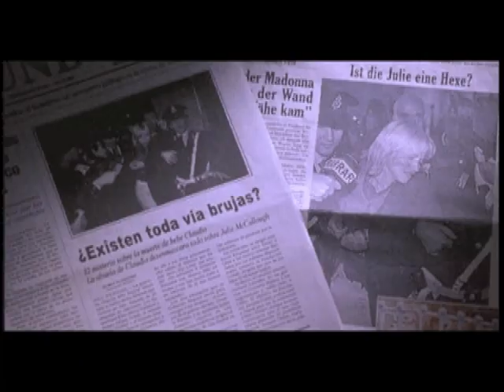Superstition - by director Kenneth Hope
Psycho drama directed by Kenneth Hope and line produced by Ingrid van Eig of L'Avventura Film.